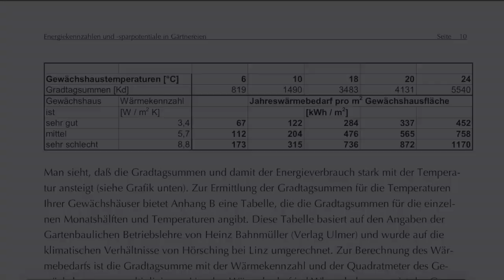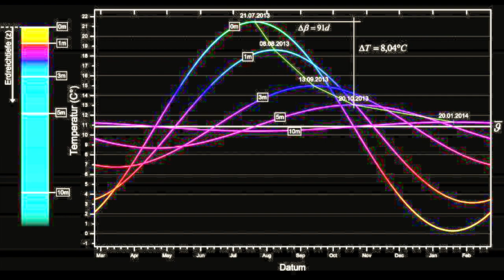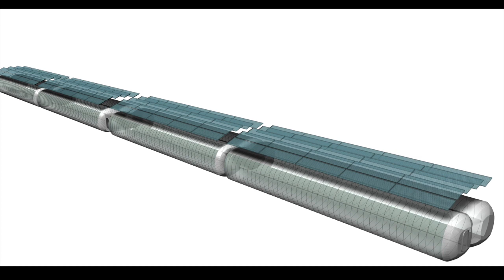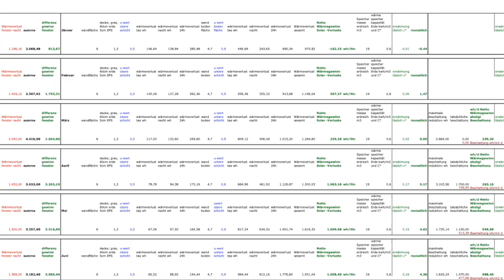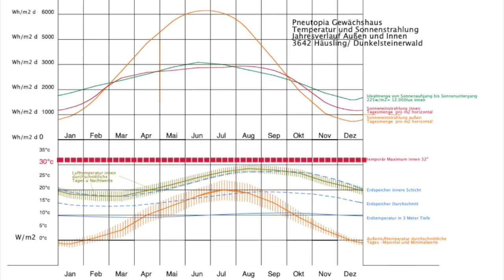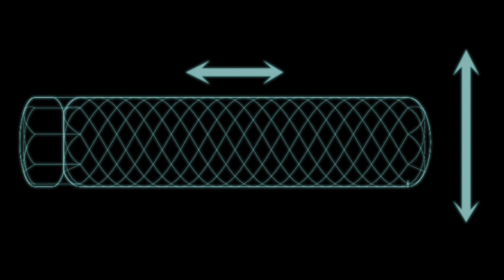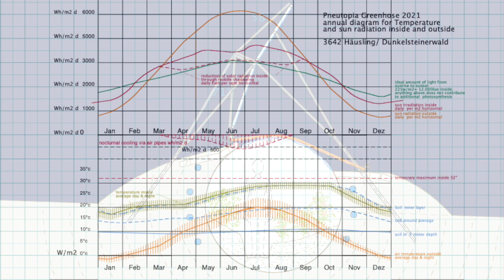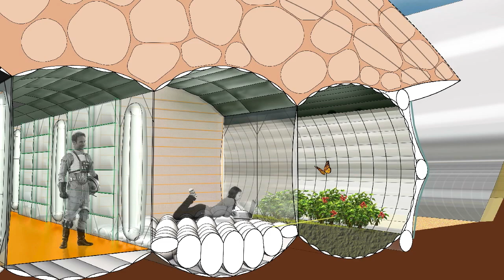inflatable greenhouse for the desert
this design is derived from the Pneumo Planet Mars Habitat Design

this new greenhouse design combines 3 concepts:
1; superlight inflatable structure
2; sealed space where no water gets lost, like in a  huge bottle garden
3; partly underground building covered with a thick layer of soil, for temperature buffering
the design is optimized to gain a maximum of sunlight in winter and avoid overheating in summer
cold night air is used to cool the soil around the greenhouse
this way food can be produced in the desert in a sustainable way.

the project was funded by AWS (Austria Wirtschaftsservive) Impulse Programm